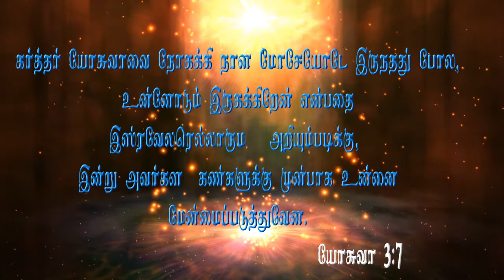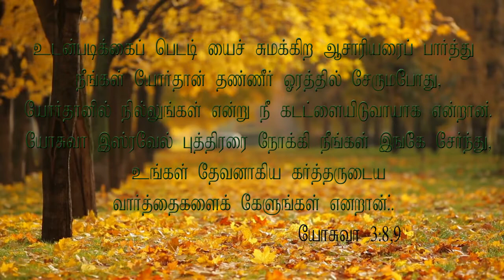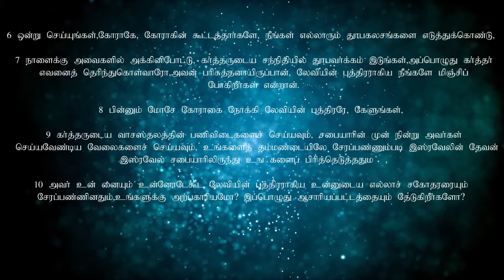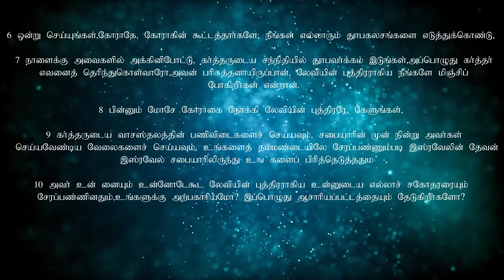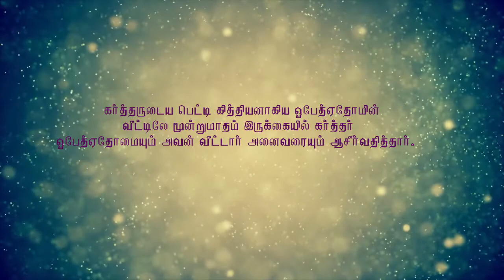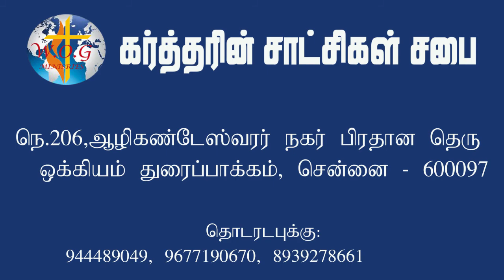Tamil Christian Message | Menmaipaduthuvar | By Pr Anthuvan Joseph | 4th Feb 2018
WOG Assembly
Ou Adress:No 206 ,Azhikandeswarar  Nagar Main Street ,Okkiyam Thuraipakkam ,Chennai-97